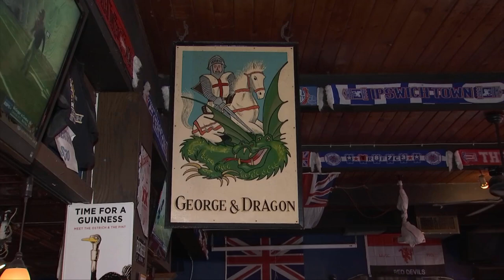Matthew McConaughey talks to Harkins Behind the Screens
Tara Hitchcock sits down with Matthew McConaughey, Michelle Dockery and Henry Golding to talk about their newest movies, The Gentlemen.